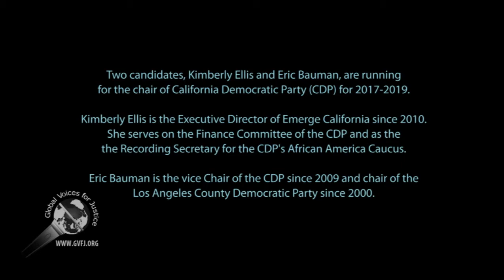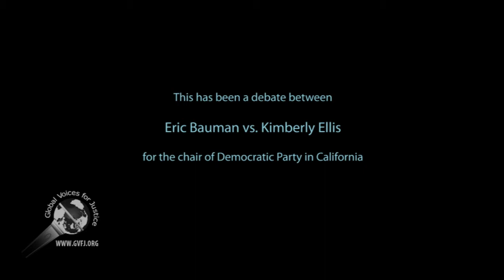The Debate: Ellis vs Bauman for the Chair of California Democratice Party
This is a debate between Kimberly Ellils and Eric Bauman for the Chair of California Democratic Party for 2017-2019.

The event happened at the Progressive Caucus of the California Democratic Party on 19 Nov 2016 in San Diego, California.